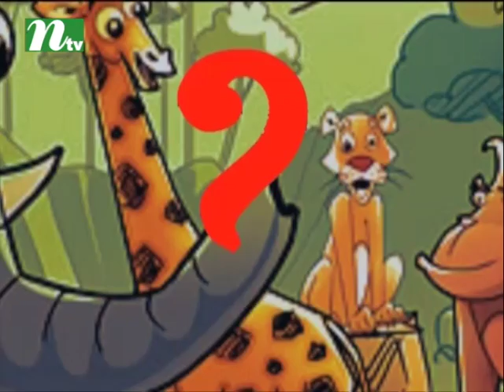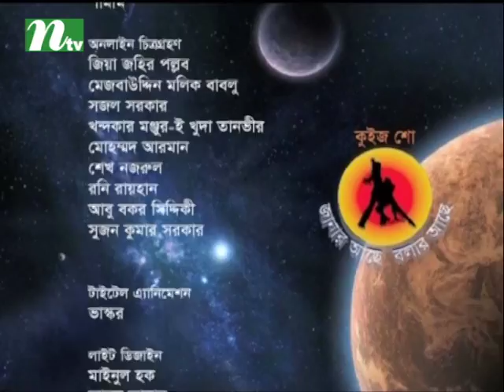Janar Ache Bolar Ache | জানার আছে বলার আছে | Guest: Jaglul Haider | EP 2324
Janar Ache Bolar Ache | জানার আছে বলার আছে